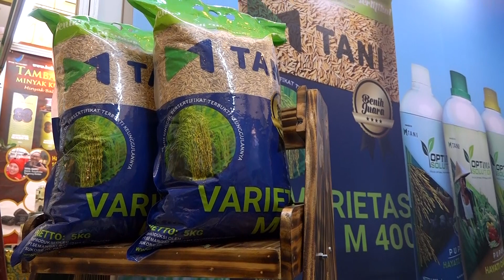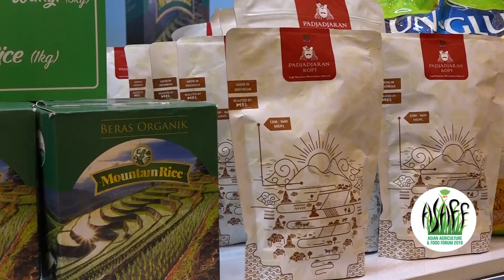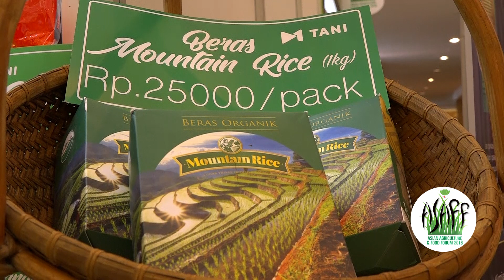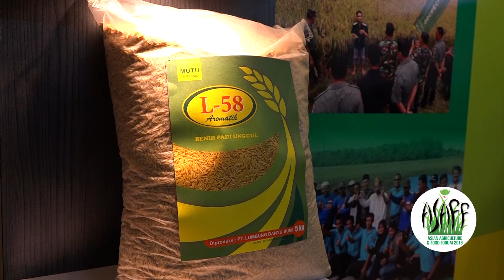M-Tani Dampingi Para Petani Dalam Keberhasilan Petani Indonesia